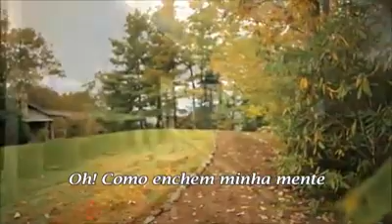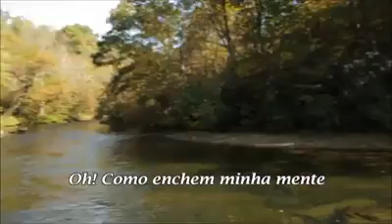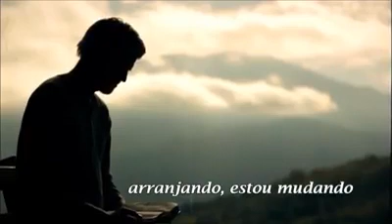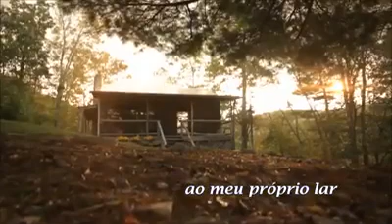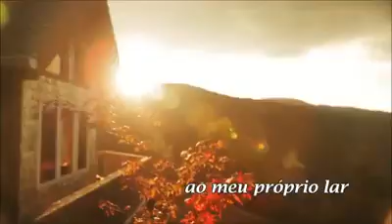💐💐 REFLEXÕES DA MINHA VIDA💐💐💐reflectionsofmaylife💐💐💐💐💐💐💐💐💐💐💐💐💐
💐💐💐 REFLEXÕES DA MINHA VIDA 💐💐💐💐💐💐💐💐💐💐💐💐💐💐💐💐

💖💖💖BANDA MARMALADE💖💖💖

🌼🌼Marmalade é uma banda escocesa de pop rock formada em 1961 em Glasgow por Dean Ford (vocais), Junior Campbell (guitarra, vocais), Graham Knigh (baixo, ...

Origem: Glasgow, Escócia

Página oficial: themarmalade.net

Gênero(s): Beat music; Pop music; Psychedelic pop

Gravadora(s): CBS, Decca, London, Target, Castle, Sanctuary🌼🌼🌼🌼🌼🌼🌼🌼🌼🌼🌼🌼🌼🌼🌼🌼🌼🌼🌼🌼🌼🌼🌼🌼

🏵️🏵️🏵️As REFLEXÕES da minha vida, são feitas e analisadas por mim mesma🏵️🏵️

💖💖💖BAY MathildeMel 💖💖💖